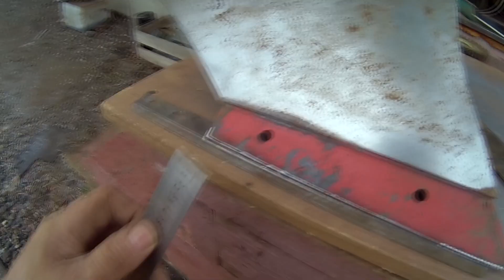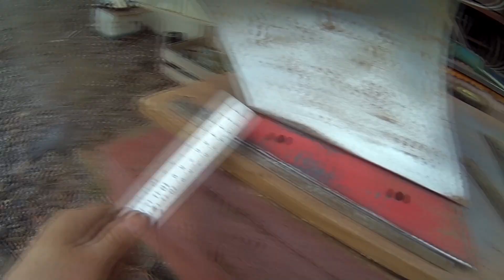8) Минитрактор "Тяни - толкай"